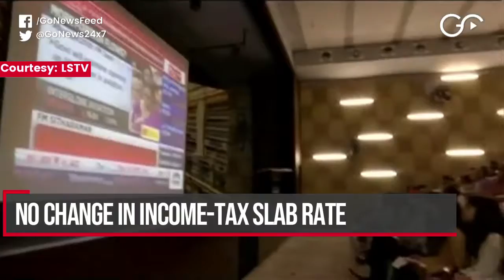Go Headlines: News In 90 Seconds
Budget 2019 presented: Fuel, Gold Costlier; No change in income-tax slab rate; Markets react, tumble during Budget speech and more…